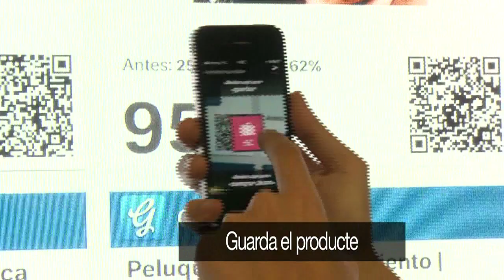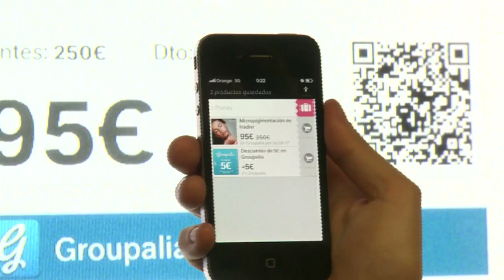Les primeres botigues virtuals al metro de Barcelona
Pickbe i TMB impulsen el comerç mòbil entre els usuaris dels transport públic amb les botigues virtuals a les estacions de Diagonal i La Sagrera